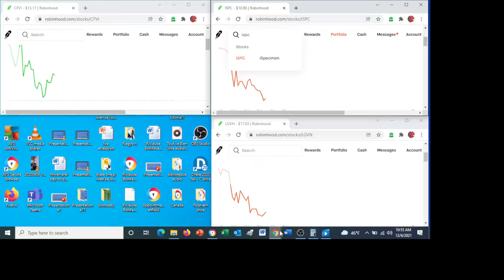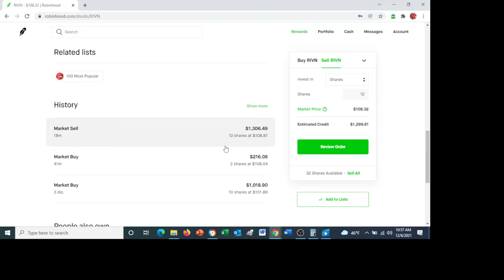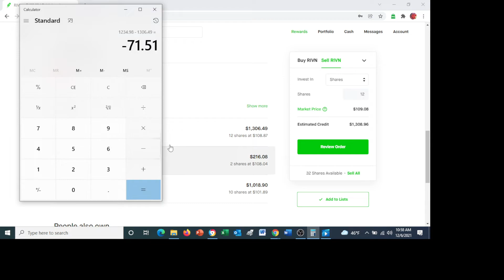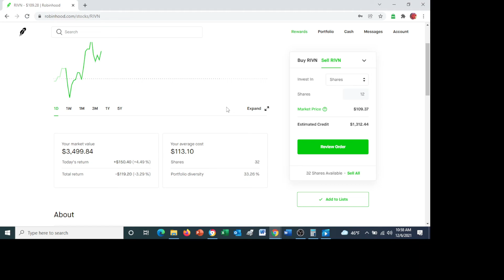0001 jou!$71.51 Eske mwen ka fe $1000.00 chak jou?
jodia se premye jounen tred mwen nan maket